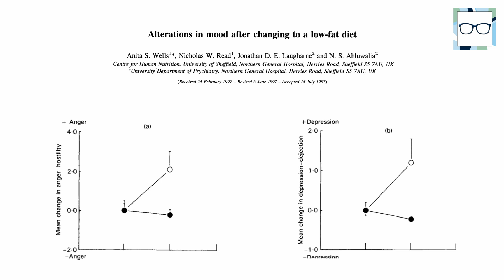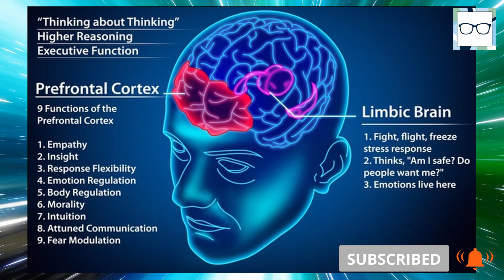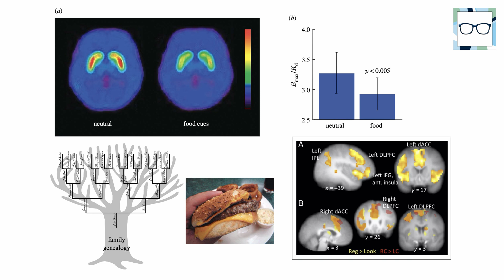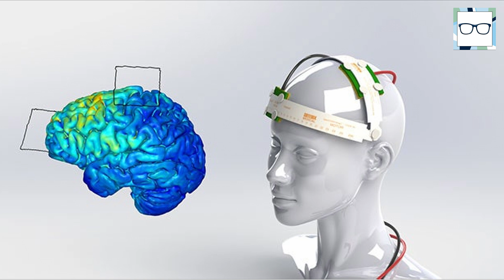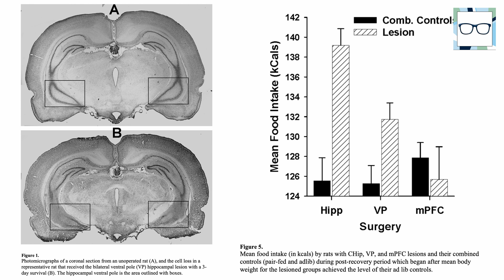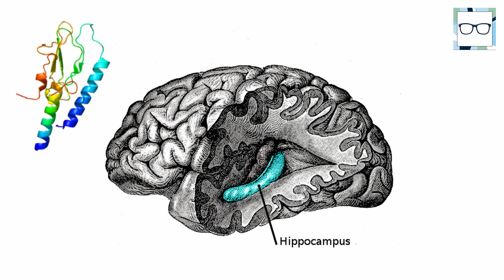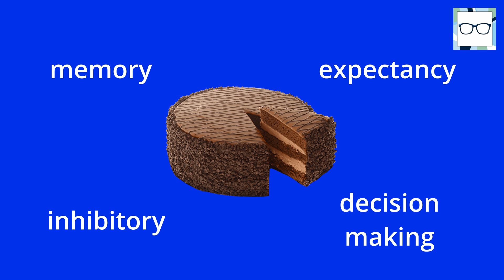Why Your Brain Can't Stop Overeating [Food Addiction]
Ever been in a situation where you know you're full, but yet still you reach out for another slice of cake despite knowing what it can do to your health?

So you wonder, "Why Can't I Stop Eating?"

For some people, that's a struggle they go through everyday; where they just can't stop "overeating;" often referred to as a FoodAddiction or "BingeEating disorder."

But why does it happen? Well you can partly blame your brain as there is an ever increasing amount of research which indicates that defects in the prefrontal cortex and the hippocampus can result in poor control over food intake and appetite.

In my video, I explain the precise neuroanatomy behind the control of food intake; highlighting some of the most interesting results scientists were able to obtain as well as some promising therapies allowing compulsive eaters to lose weight and better control their appetite.

Chapters
0:00 The Obesity Epidemic & Crisis
1:19 Me, Video Summary, Subscribe
2:00 Food Addiction As Drug Addiction
3:28 The Prefrontal Cortex & Food Intake
5:40 The Hippocampus & Appetite
8:55 Outro & Subscribe